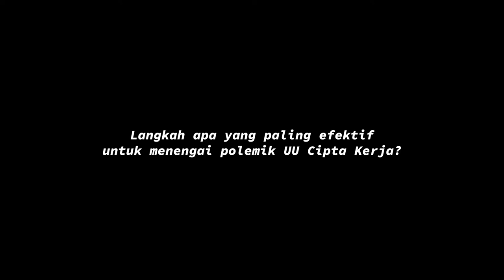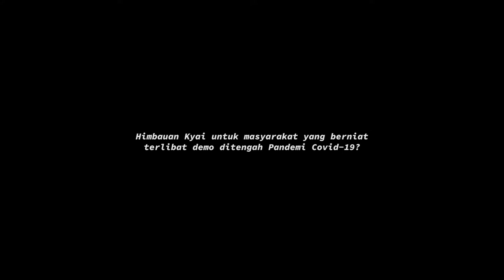KETUM PBNU DUKUNG GUGAT UU CIPTA KERJA LEWAT JALUR KONSTITUSI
Ketua Umum Pengurus Besar Nahdlatul Ulama (PBNU) Said Aqil Siradj mengajak masyarakat mengajukan uji materi atau judicial review ke Mahkamah Konstitusi (MK) terkait Omnibus Law UU Cipta Kerja (Ciptaker). Tolak keras demo anarkis dan perusakan fasilitas umum.